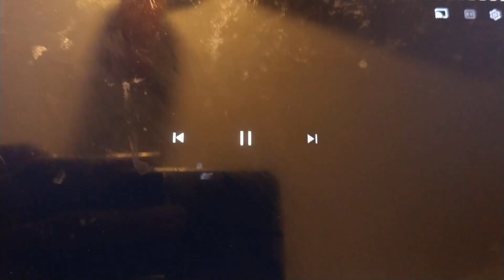O Entertainment DNA Productions Variant #6/Nickelodeon (2002)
taken from The Adventures of Jimmy Neutron Boy Genius.